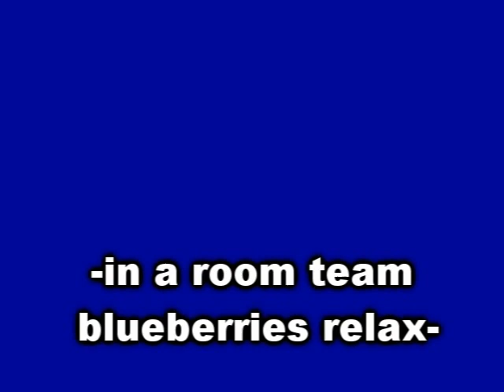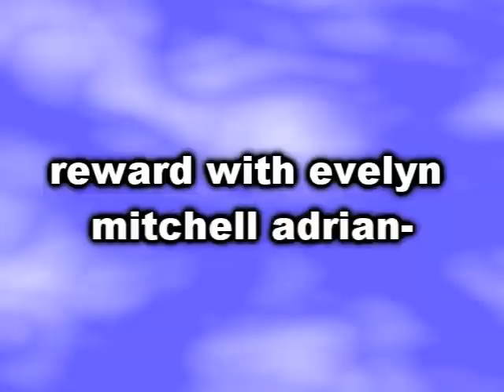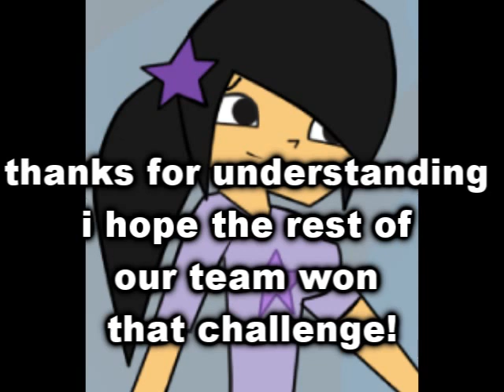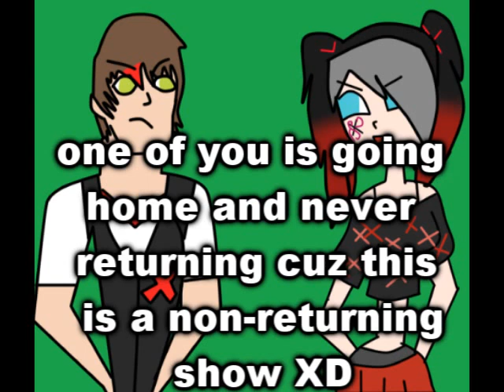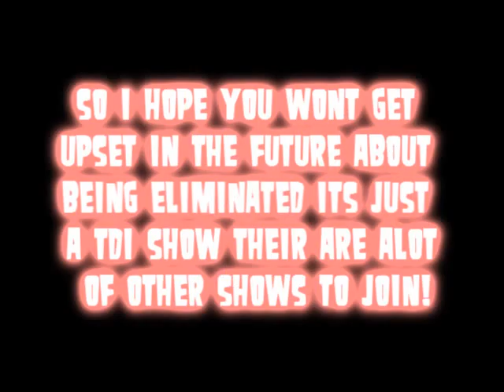I Survived A TDI Gameshow 2 episode 1 pt.2